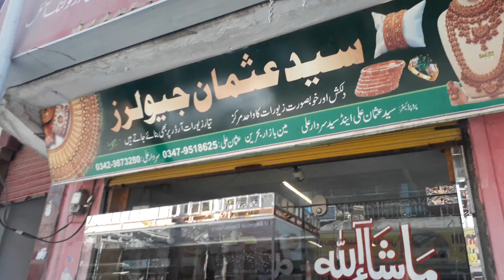TOUR TO KALAM BAHRAIN (part 28)🥰🫢💚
THE  MOST  BEAUTIFUL PLACE OF PAKISTAN KALAM.
THIS CHANNEL DEALS ABOUT THREE MOST IMPORTANT THINGS IN HUMAN LIFE:-
1) SELF IMPROVEMENT
2) MOTIVATIONAL STORIES
3)INSPIRATIONAL STORIES

WE READ BOOKS AND SHARE IDEAS WITH YOU. SO THAT YOU CAN IMPLEMENT THE IDEAS DIRECTLY WITHOUT GOING INTO THE DETAILS OF THE BOOK. WE HEAR SEMINARS AND BRIG THE ESSENCE TO YOU. AND ALL OF THIS IS IN URDU . SO THAT ANYBODY CAN UNDERSTAND AND ENJOY GREAT IDEAS IN OUR MOTHER TONGUE.

WE BELIEVE THAT IT IS THE IDEA THAT WINS AND NOT A PERSON.
HERE IS SOME OF THE VIDEOS THAT YOU CAN SEE IN URDU.
1) HOW TO CHANGE HABIT
2) WHY THESE BILLIONAIRES GOT BANKRUPT
3) WILL MONEY MAKES US BAD
4) HOW TO GET RICH.